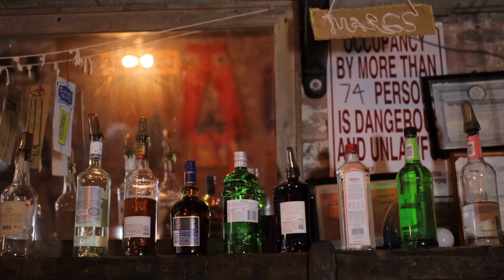As tendências de consumo de bebidas importadas em eventos culturais - Andre Luiz Veiga Lauria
Nos últimos anos, a demanda por bebidas importadas em eventos culturais no Brasil tem crescido significativamente. Este fenômeno é observado em diversos tipos de eventos, desde grandes rodeios no interior de São Paulo até shows em estádios renomados. Andre Luiz Veiga Lauria, empresário, CEO e fundador da Prixan, idealizador e operador de eventos, é um dos principais responsáveis por essa transformação no mercado. O empresário tem sido um pioneiro ao conectar marcas de bebidas brasileiras na Europa e vice-versa, influenciando diretamente as preferências do consumidor em eventos culturais.